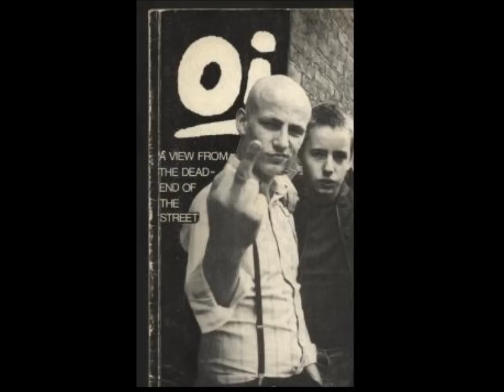Teddy Brown I'm Lonely No More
Trojan Reggae.

Teddy Brown
Singer, Songwriter

Teddy Brown, one of Jamaica's finest singers, says, singing was always his passion. From early school days, he grew up in a musical world singing and playing the piano, with his schoolmates like Dean Frazier, Ranking Joe and Earl 16. Crowd pleasing, at school concerts and winning talent shows was Teddy's specialty. He was further inspired by, Bob Marley and the Wailers